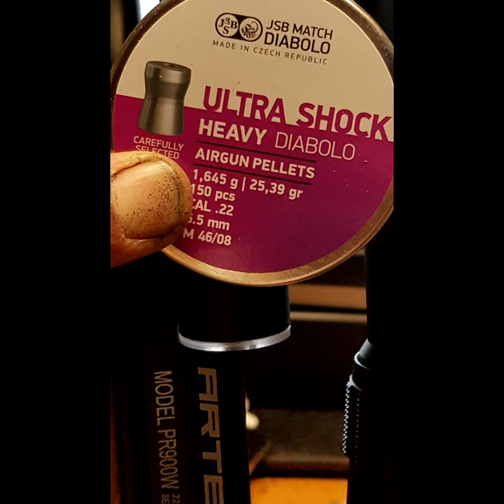4x scope mount using dremel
det tog änna i för  maggen, så med dremel fixa vi det. Klämmer av lite kulor efter 0:53